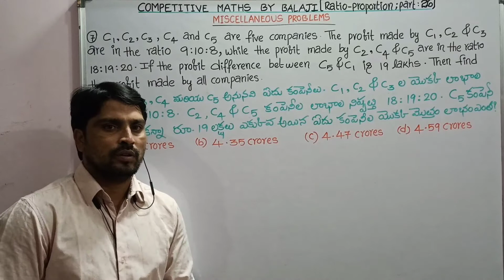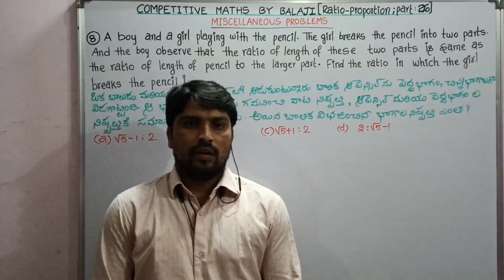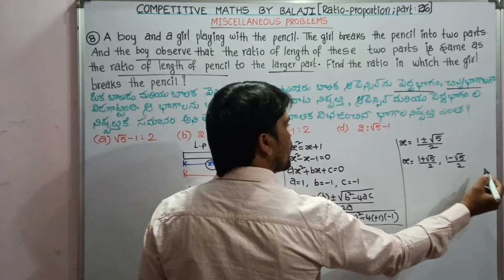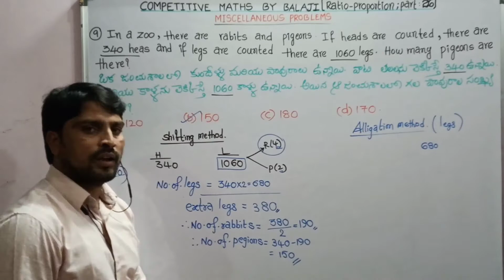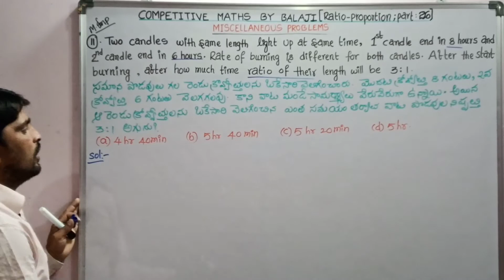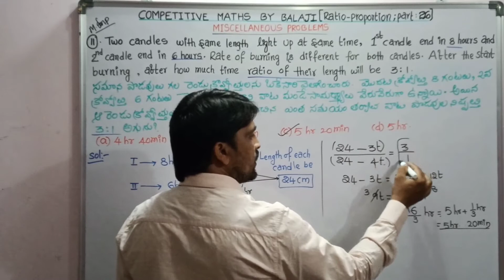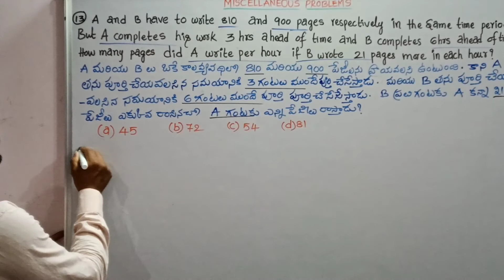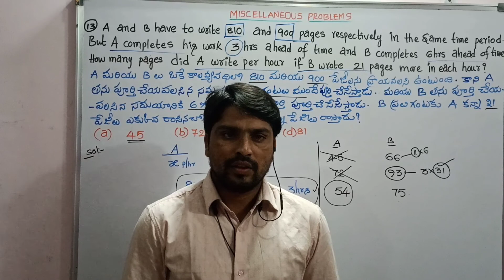RATIO AND PROPORTION ( PART-26)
MISCELLANEOUS PROBLEM'S OF RATIO AND PROPORTION